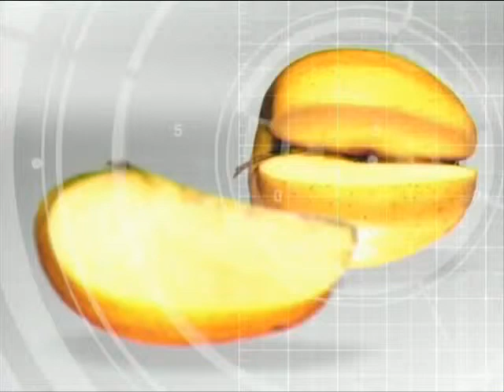Телеканал ЛОТ. Підйом. 19-04-13.VIVA LA VOCE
VIVA LA VOCE - це конкурс вокально-диригентської майстерності, що вже вдруге проводиться в Луганській академії культури та мистецтв. Євген Григор'єв  - народний артист Росії, вокаліст і професор з Білгороду. Він цьогоріч  головує у журі. Про сам конкурс, його значущість, єдино правильну вокальну школу - говорить на ранок після відкриття конкурсу і в день перших виступів. Його настанови, побажання конкурсантам і зізнання про те, що Луганськ для нього неначе рідний дім, - дивімось у цьому відео!